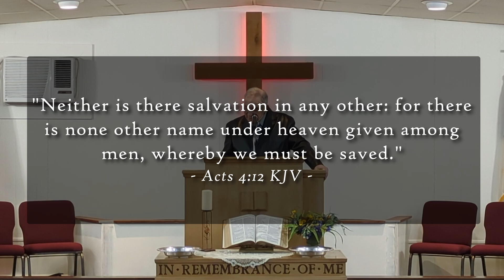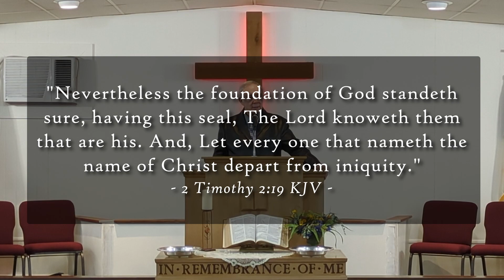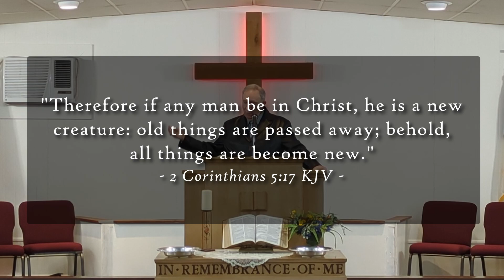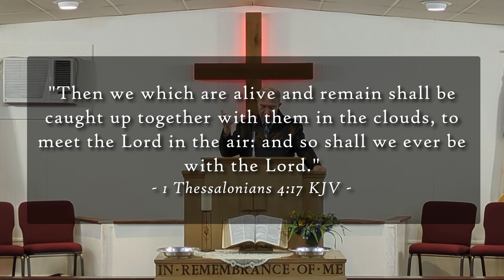"Let God Be True" Wed PM Feb 14 2024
Pastor Jerry Pitman
Antioch Baptist Church, Rochester IN

"Let God Be True" (Roman 3:4)
Wednesday PM, February 14, 2024